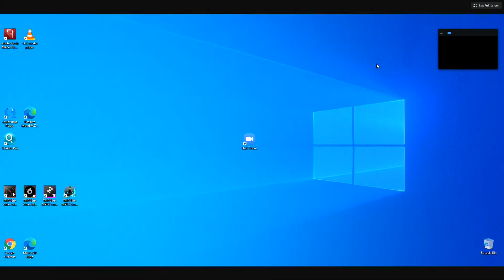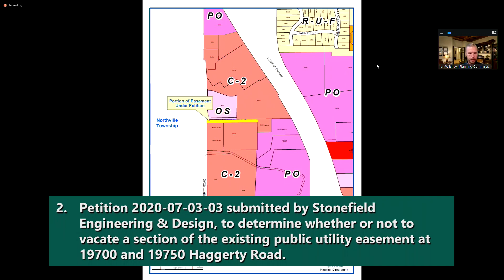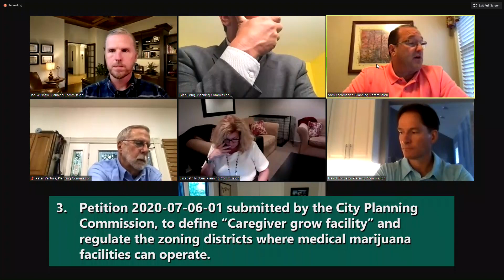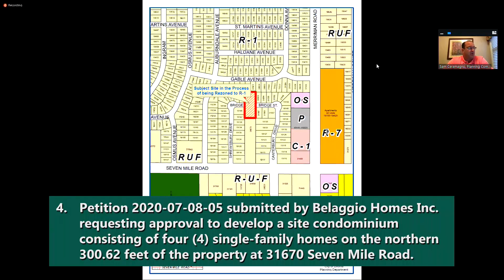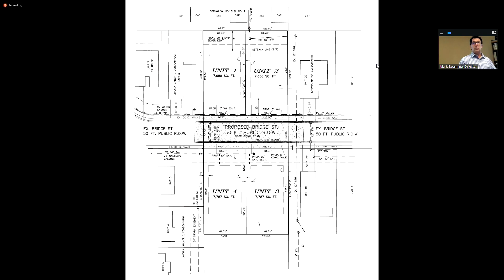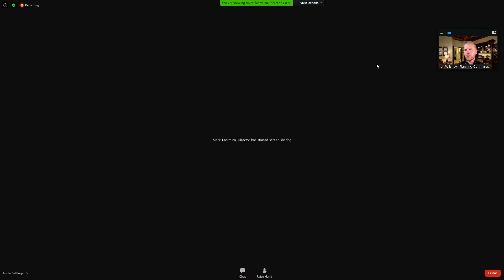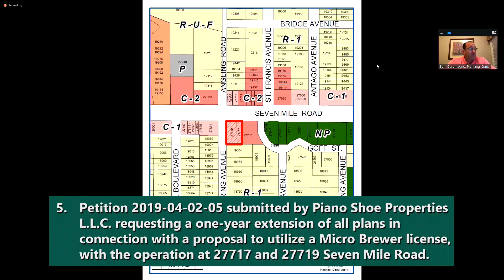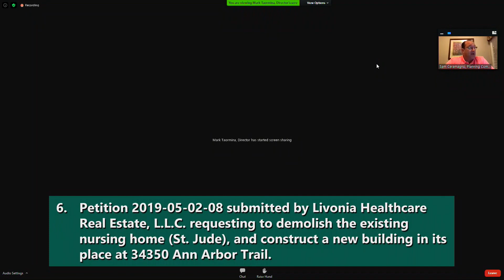Livonia Planning Commission Public Hearings and Regular Meeting - August 18, 2020